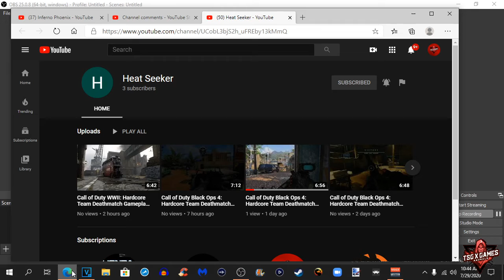Shout out to Heat Seeker Link in Description